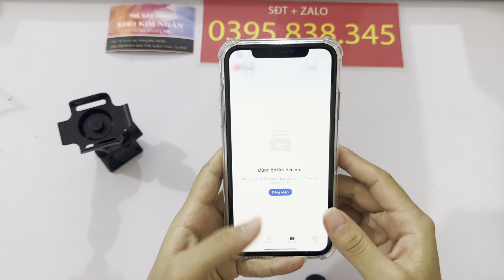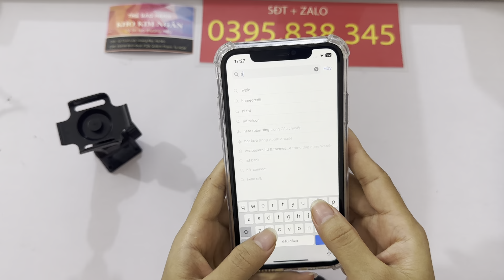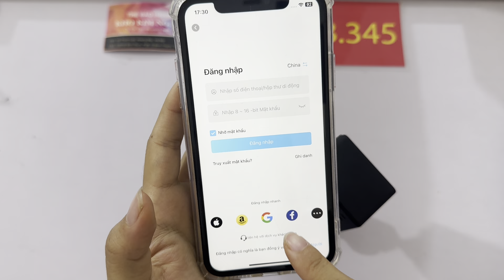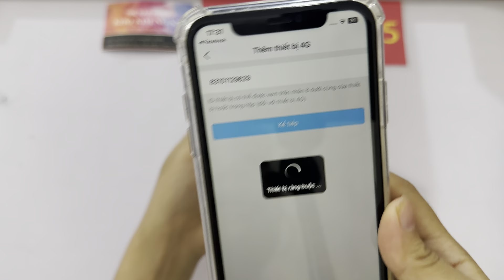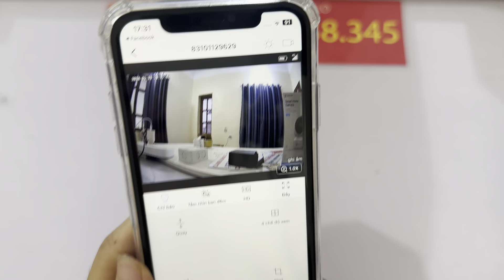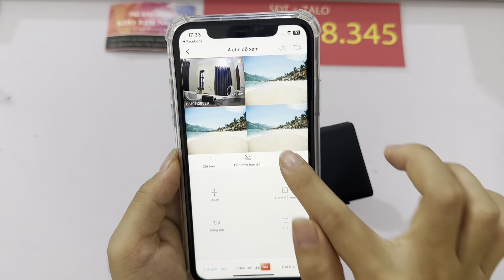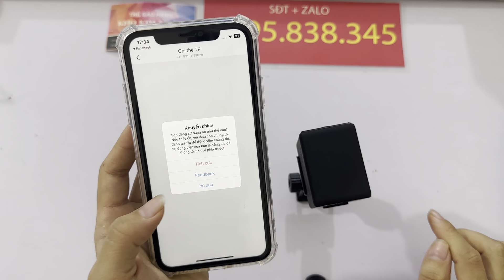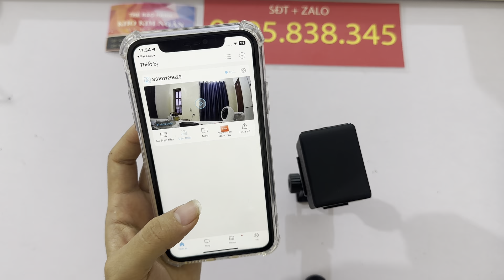Camera siêu nhỏ gắn sim A54 góc quay siêu rộng, quay đêm - ngày không phát ra ánh sáng, hình ảnh nét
Xem được trực tiếp từ xa bằng điện thoại iPhone, iPad, PC, Laptop, Điện thoại Android, qua 3G 4G hoặc WiFi.
- Nhỏ gọn, Dễ dàng cài đặt vào điện thoại, Bảo mật cao bằng công nghệ trí tuệ nhân tạo (AI).
- Chất lượng hình ảnh 2.0M Full HD 1080P siêu nét, Quay đêm cực nét với 6 đèn hồng vô hình.
- Dùng pin 2400mAh theo máy quay liên tục 15 giờ (Kết nối sạc giúp bạn quay 24/24).
- Lưu trữ trên thẻ nhớ 32Gb (3-4 ngày), 64Gb (7-8 ngày), 128Gb (14-15 ngày).
- Góc quay siêu rộng 145 độ. Cảm biến thân nhiệt phát hiện chuyển động báo về điện thoại.
- Sản phẩm bao gồm: Camera Mini, Chân đế nam châm, Nguồn sạc, Cáp USB, Hướng dẫn sử dụng.
Chỉ cần Lắp Sim 4G vào Camera
- Xem được trực tiếp hình ảnh từ xa bằng điện thoại iPhone, iPad, Điện thoại Android, PC, Laptop qua 3G 4G hoặc WiF
- Cảm biến CMOS quét liên tục 1/2,9 inch 1080p được sử dụng, mang đến trải nghiệm hình ảnh siêu rõ nét, giống như những gì bạn nhìn thấy tận mắt.
- Tốc độ khung hình 30 khung hình / giây, phát video siêu ổn định và mượt mà, không bị giật lag.
- Chế độ 4G và chế độ DV, 2 chế độ trong cùng một camera, một camera với hai cách sử dụng khác nhau
- Bật chế độ 4G: Xem trực tiếp từ xa bằng điện thoại iPhone, iPad, PC, Laptop, điện thoại Android qua 3G 4G hoặc WiFi.
- Bật chế độ DV: sử dụng nó làm đầu ghi DV. Pin tích hợp và dễ dàng mang theo với kích thước nhỏ, bạn có thể sử dụng nó như GoPro và máy ảnh dash, ghi lại những gì bạn muốn bất kể khi nào và ở đâu.
- Cảm biến thân nhiệt, phát hiện chính xác hơn, giảm cảnh báo không hợp lệ, có thể lọc hiệu quả cảnh báo không hợp lệ do thay đổi ánh sáng, không có người đi qua, rung chuyển, v.v. Khi phát hiện chuyển động của con người, camera sẽ ngay lập tức báo động bằng điện thoại di động của bạn.
- Đèn hồng ngại vô hình nhìn rõ ban đêm: với 6 đèn LED hồng ngoại 940nm không nhấp nháy và không có độ sáng khi camera hoạt động vào ban đêm, với hình ảnh ban đêm siêu rõ nét, mang đến cho bạn trải nghiệm ban đêm yên tĩnh và an toàn.